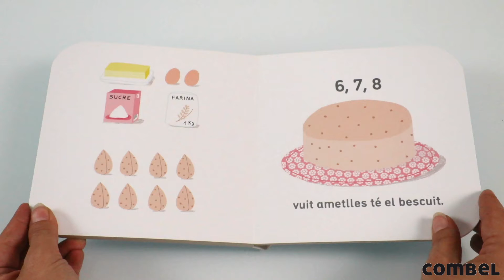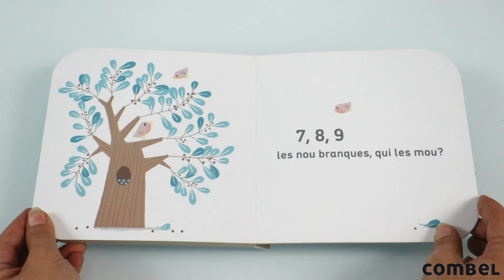Deu esquirols. La col·lecció La Cirera, el llibre i la cançó infantil de Mar Benegas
Contes musicals per als nadons i nens petits
La cirera és una col·lecció per a nens de 0 a 5 anys que combina música, lectura i il·lustracions. Amb una temàtica senzilla i un llenguatge directe, aquests llibrets per cantar aconsegueixen estimular la interacció, el desenvolupament lingüístic, el ritme i la musicalitat dels més petits. L'agradable i enganxós acompanyament musical que inclou cada títol, permet interioritzar i gaudir més de la lectura.

Descarrega’t la cançó de cada llibre al telèfon mitjançant el codi QR que trobaràs a l'interior.